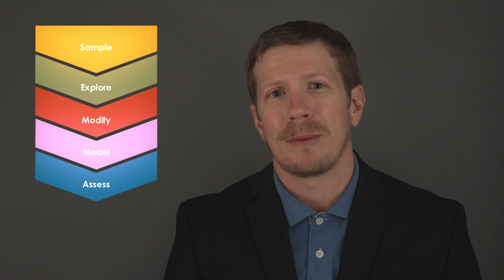SEMMA Data Science Process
🔍 What is SEMMA? A Complete Guide to the Popular Data Project Framework 🔍

SEMMA is the second most popular framework for data projects. But what is SEMMA all about, and is it the right fit for your projects?

📌 What You’ll Learn in This Video:
1️⃣ Introduction to SEMMA
2️⃣ The 5 Phases of SEMMA
3️⃣ Advantages and Limitations of SEMMA
4️⃣ Practical tips to deliver data science projects

💬 Discussion:
Have you used SEMMA in your projects? What do you think about its structure and applications?